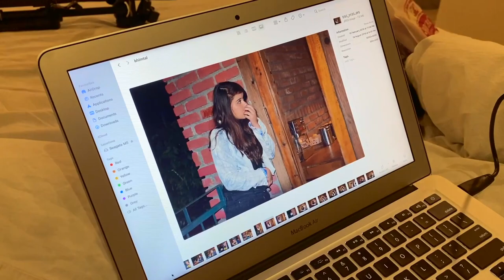Best Places in Patnitop | Patnitop Vlog | Family Trip